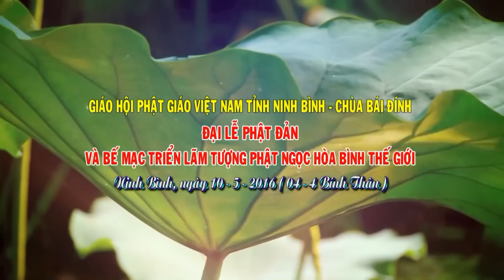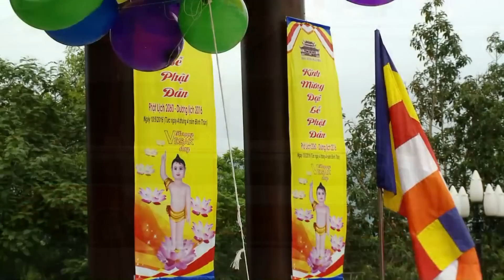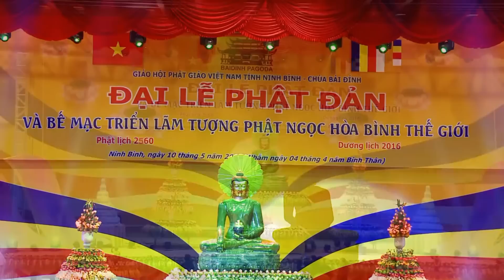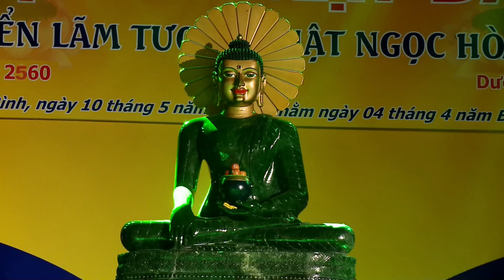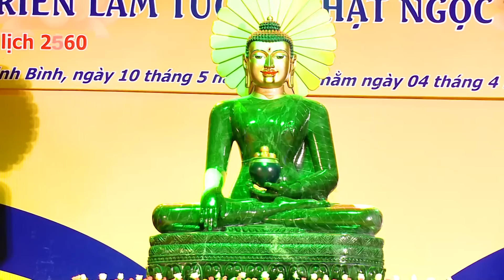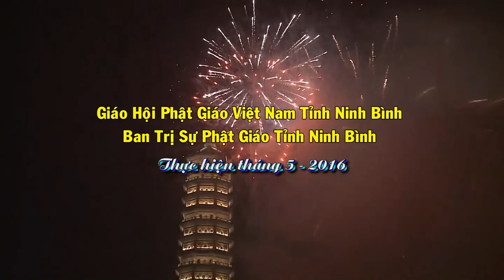ĐẠI LỄ PHẬT ĐẢN CHÙA BÁI ĐÍNH NINH BÌNH 2016